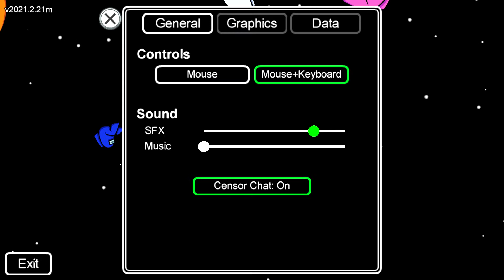Among Us 2021 03 29 19 27 02